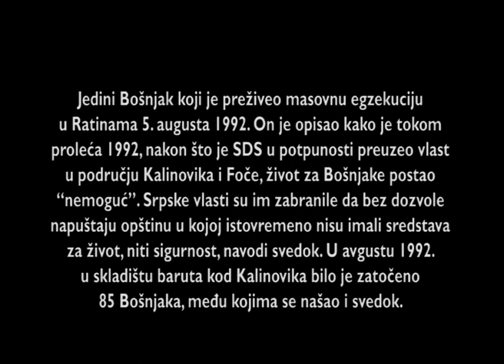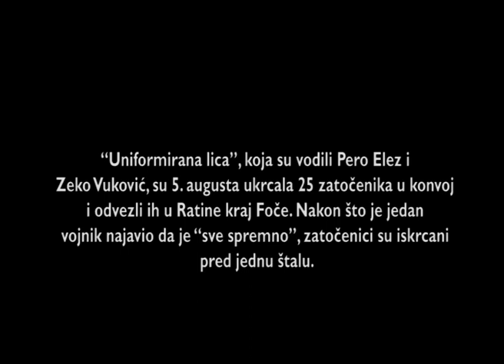Fejzija Hadžić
Izvod iz video zapisa svedočenja Fejzije Hadžića
Predmet: Krajišnik (IT-00-39)
Sud: Međunarodni krivični tribunal za bivšu Jugoslaviju (MKTJ)
Tužilac: Fergal Gaynor
Sudija: Alphons Orie, predsedavajući
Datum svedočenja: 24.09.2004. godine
Fejzija Hadžić je na suđenju opisao kako je tokom proleća 1992. godine, kada je Srpska demokratska stranka (SDS) potpuno preuzela vlast na području Kalinovika i Foče, život za Muslimane postao „nemoguć“. Srpske vlasti su im zabranile da bez dozvole napuštaju opštinu, u kojoj istovremeno nisu imali sredstva za život niti sigurnost, navodi svedok.
U skladištu baruta kod Kalinovika od 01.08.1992. godine je bilo zatočeno 85 Muslimana, među kojima je bio i Fejzija Hadžić.
Svedok je naveo da je kroz gvozdena vrata i rešetke skladišta gledao kako su žene i decu iz sela Jelašica, među kojima su bili članovi njegove šire familije, vojnici doveli do skladišta baruta i naredili im da uđu u vozila.
„Uniformisana lica“, koje je svedok identifikovao kao Pero Elez i Zeko Vuković, 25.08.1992. godine su ukrcali 25 zatočenika u konvoj kamiona i odvezli ih u mesto Ratine kraj Foče. Jedan vojnik je najavio da je „sve spremno“, a zatočenici su iskrcani pred jednu štalu.
Vojnici su jednoj grupi od četiri zatočenika naredili da okrenu leđa, a potom su na preostale otvorili rafalnu paljbu. Svedok je tada ranjen u potkolenicu leve noge. „Ja sam pao i glumio mrtvaca.“
Preostala četvorica zatočenika su dobila naređenje da tela ubijenih ubace u štalu i „da će biti slobodni“. Kada su ubacili sva tela i vojnici ubili još trojicu, jedini preživeli je odbio da tela zapali, pa su i njega ubili.
Svedok se spasao sačekavši da vojnici odu i, izašavši iz štale, spustio se do obližnjeg potoka. Kasnije se pridružio izbeglima iz okolnih mesta na Husab planini.
Fejzija Hadžić je rekao da je tokom ekshumacije 1999. godine pronađeno pet tela, veliki broj čaura, žica kojim su ubijeni bili vezani.
Nekadašnji predsednik Narodne skupštine Republike Srpske Momčilo Krajišnik je za zločine protiv čovečnosti nad nesrpskim stanovništvom osuđen na 20 godina zatvora.
Obrada: Koalicija za REKOM, avgust 2017.